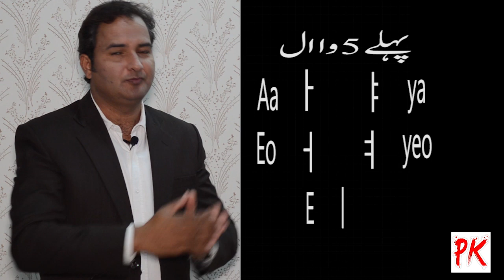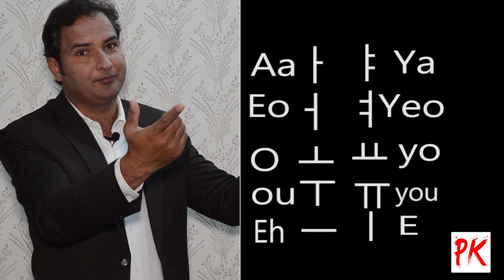Learn Korean Basic Vowels in Easy Way With Mian Abid Part-3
Best Korean Language Training Centre in Pakistan.

Our lot of students qualified Korean Language Test and now they are working in Korea.

             PROFESSIONAL KOREAN ACADEMY RAWALPINDI

   Instructor of korean Language

       Mian Abid Hussain

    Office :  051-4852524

   Address : Umair Plaza Office 264- 2nd Floor 6th Road Rawalpindi